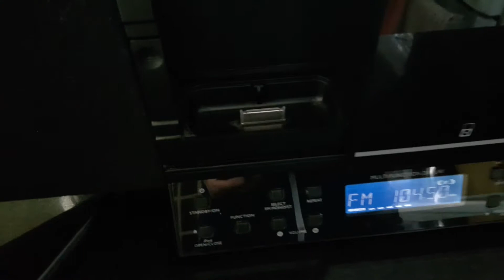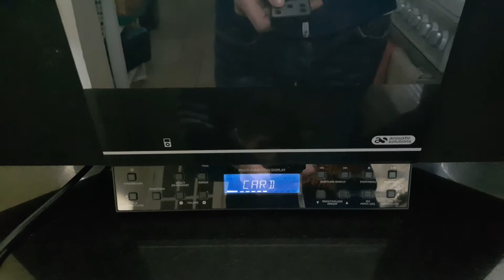Acoustic solutions NE-8171 Demo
Demo of system working